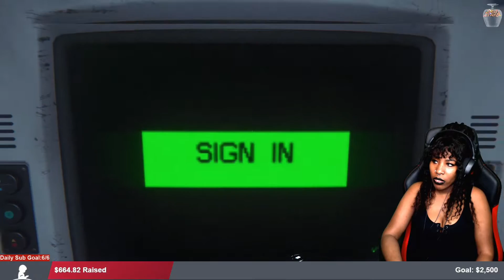THIS GAME GOT ME GOING THROUGH IT ALREADY!! BLEW BLEW RIPLEY BACK CLEAN OUT | Alien Isolation Part 1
Please comment what games you'd like to see on the channel or return to the channel :)